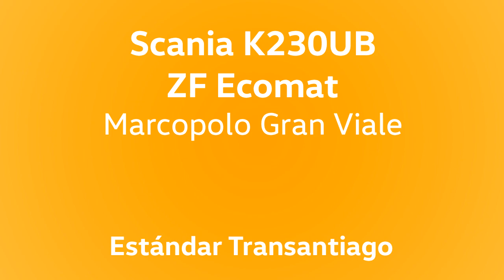Scania K230UB - Marcopolo Gran Viale - En línea D07 Transantiago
Otro video mostrando el servicio típico de estos Scania en Transantiago: los recorridos de la Zona D. En particular la línea D07, en dirección a Diagonal Las Torres. Grabado el año 2018.

Datos:

Chasis: Scania K230UB
Motor: Scania DC9, 230 cv. Euro 3
Transmisión: ZF 6HP504C (Ecomat 2)
Carrocería: Marcopolo Gran Viale 12,5 metros
Año: 2012
Dueña: Express de Santiago Uno S.A.